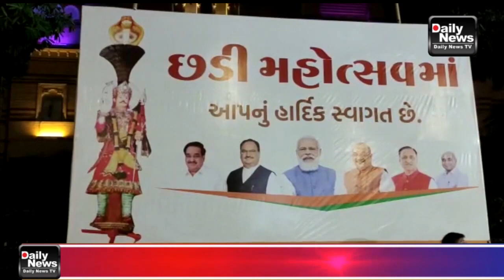01/09/21 વાલ્મિકી સમાજ દ્વારા છડી મહોત્સવની ઉજવણી પદ્માવતી શોપિંગ સેન્ટર ખાતે થી છડી યાત્રા આવી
01/09/21 વાલ્મિકી સમાજ દ્વારા છડી મહોત્સવની ઉજવણી પદ્માવતી શોપિંગ સેન્ટર ખાતે વિવિધ સ્થળોએથી છડી યાત્રા આવી પહોંચી